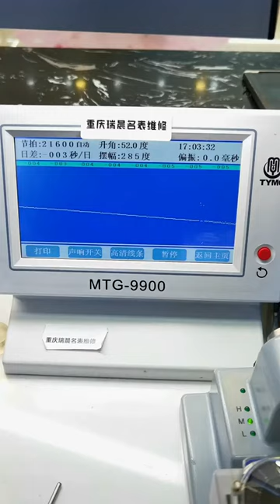Tissot Duluer Repair and Maintenance Men’s Automatic Mechanical Watches, Be a Watch Repairer with F